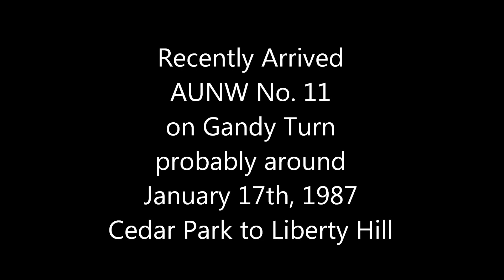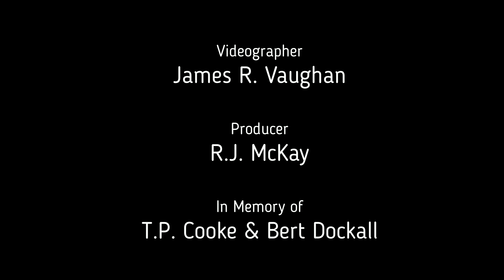AUNW No. 11, MKT Nos. 331 & 335 from Cedar Park to Liberty Hill, 1987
Another video by Jim Vaughan showing some early day operations on RailTex's Austin & Northwestern Railroad. This video shows newly arrived ex-D&RGW GP-9 No. 11 (D&RGW 5952) on a train running between Cedar Park and Liberty Hill on January 17th, 1987 and has excellent cameos of the crew, which included T.P. Cooke, Joe Duffy and Bert Dockall.

Also featured in the consist are the Katy's ex-ICG GP-38s 335 and 331, which the A&NW leased until it was able to procure its own locomotives (which it leased from RailTex).